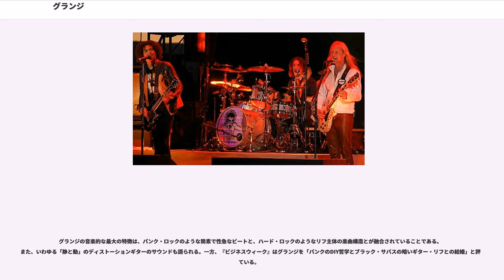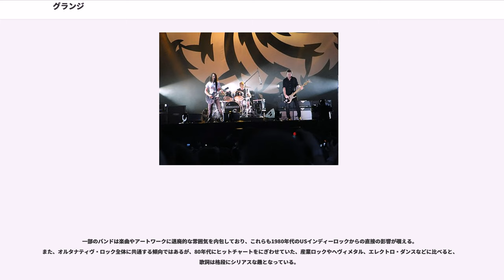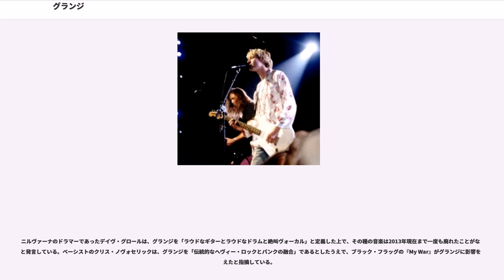グランジ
グランジ () とは、ロック音楽のジャンルのひとつ。「汚れた」、「薄汚い」という意味の形容詞 "grungy" が名詞化した "grunge" が語源。1989年頃からアメリカ・シアトルを中心に興った潮流であり、オルタナティヴ・ロックの一つである。ニルヴァーナやパール・ジャム、サウンドガーデン、ダイナソーJr.、マッドハニー、といったバンドがアルバム・チャートで成功を収めたことで、それまでヘヴィメタルが多かった当時のアメリカのロック・シーンを革新し、ダメージジーンズとスニーカー、ネルシャツやTシャツといった、それまでは綺麗に着飾ることが多かったロックミュージックのファッションにも影響を及ぼし、当時の若者に大きなムーブメントを起こし、1996年頃まで続く。

1996年以降、更なるムーブメントにより数年で衰退してしまうが、この頃結成されたバンドの多くが、それ以降も評価の高いアルバムを発表したりするなどし、趣向や要素は変化しつつも、音楽としては存続している。

グランジのルーツは、1970年代後半のパンク・ロックや1970年代のハードロック、ヘヴィメタルなどに源流がある。

1991年にニルヴァーナの『ネヴァーマインド』、パール・ジャムの『テン』、そしてサウンドガーデンの『バッドモーターフィンガー』が発表されたことで、グランジはロックの潮流を変えた。ニルヴァーナの先輩格にあたるソニック・ユースは同年を「Year Punk Broke」と呼び、後に同名の音楽ビデオを発表している。

グランジ・ムーヴメントのピークは1994年にニルヴァーナのカート・コバーンが自殺したことによって過ぎるが、その後もパール・ジャムやスマッシング・パンプキンズなどといった人気バンドが活動を続ける一方、彼らのフォロワーバンドがポスト・グランジとして出現。

グランジに影響を与えたバンドにザ・ソニックス、ザ・ストゥージズ、MC5、セックス・ピストルズ、ジーザス&メリーチェインなどがいる。1990年代を迎えた頃、ニール・ヤングはグランジの隆盛と共にシーンの最先端で活躍した。

グランジの勃興を受けて、グランジ・バンドのみならず、それを包括したオルタナティヴ・ロックと呼ばれるジャンル全体が改めて評価されるに至った。

ソニック・ユースはその最たる例であり、ニルヴァーナは彼らからの後押しを強く受けていた。また、ベーシストのキム・ゴードンは「グランジのゴッドマザー」とも称されている。2009年にはマイケル・ラヴィンの写真集『グランジ』が出版され、フロントマンのサーストン・ムーアがシアトルのシーンなどについての文章を寄せている。

ジェーンズ・アディクションはオルタナティヴ・ロックムーヴメントの隆盛に一役買い、「先グランジ期の草分け」とされた。

スマッシング・パンプキンズはグランジ/オルタナティヴ・ロックの流れにいるバンドとされており、1991年のファースト・アルバム『ギッシュ』は当時のグランジ・ブームとも相まって注目された。スマッシング・パンプキンズはアルバム『ギッシュ』『サイアミーズ・ドリーム』によってグランジを再発明したとされ、グランジに括り切らない幅広い音楽性を見せ、ムーヴメントの中でも根強い人気を誇った。

そのほかの代表的なグランジのアイコンにはダイナソーJr.、マッドハニー、そしてピクシーズらがいる。

また、グランジの影響は海を渡ってイギリスのロックシーンにも伝わっており、ティーンエイジ・ファンクラブも活動初期はポップなグランジを演奏していた。ちなみに、彼らはカート・コバーンがリスペクトしていたバンドとしても知られている。

グランジの音楽的な最大の特徴は、パンク・ロックのような簡素で性急なビートと、ハード・ロックのようなリフ主体の楽曲構造とが融合されていることである。また、いわゆる「静と動」のディストーションギターのサウンドも語られる。一方、『ビジネスウィーク』はグランジを「パンクのDIY哲学とブラック・サバスの暗いギター・リフとの結婚」と評している。

系統的に見れば、グランジのサウンドは1980年代のポストパンクなどからの濃い影響が覗えるが、AC/DCなどの1970年代のハードロックバンドの影響を口にするバンドもいた。対して、1980年代のアメリカン・ハードロックやLAメタルなどを忌み嫌うバンドが多く、ニルヴァーナは特にガンズ・アンド・ローゼズに対して挑発的な言動や行動を繰り返した。

一部のバンドは楽曲やアートワークに退廃的な雰囲気を内包...